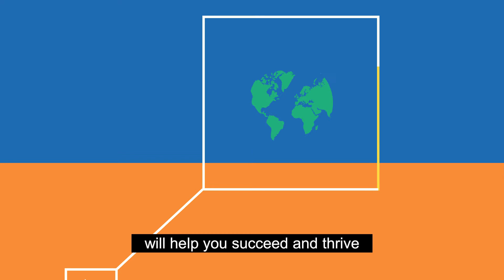Discover, Connect, Share, and Advance Chemistry with ACS